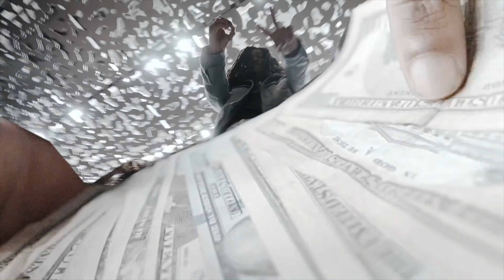Lud Rell ft. Lit Chicken- On the road